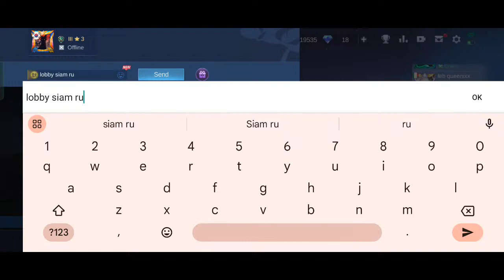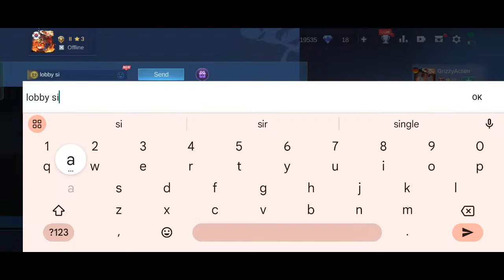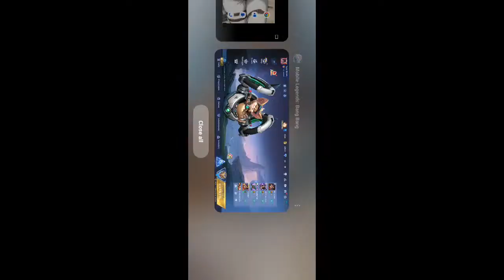Goddes tourney | 25/03/24 | mlbb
1. evil x vs clairo
2. ancient falcon vs nightesports
3. the crazy vs thingpui sen cf